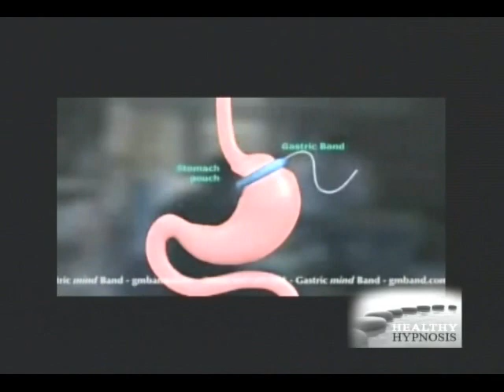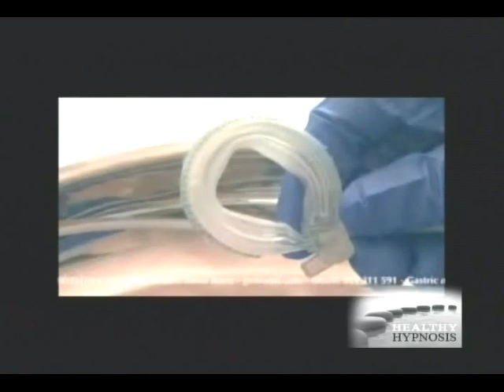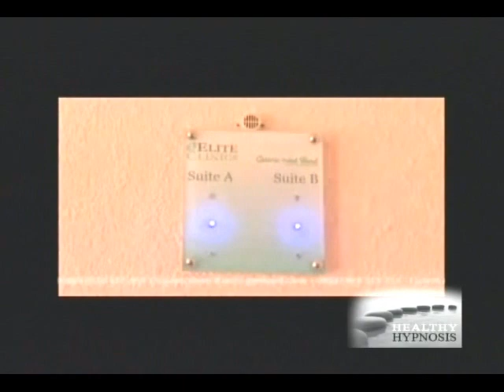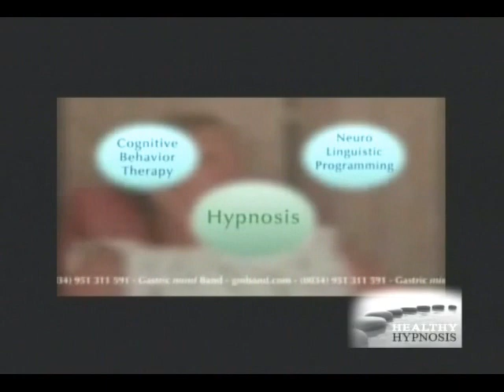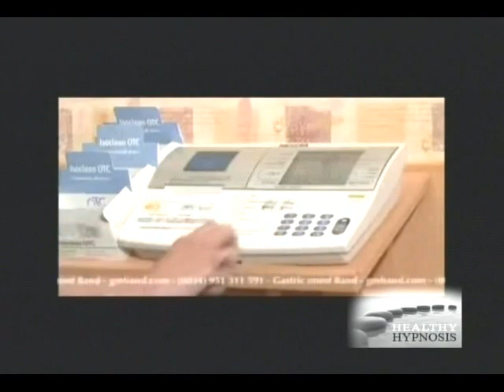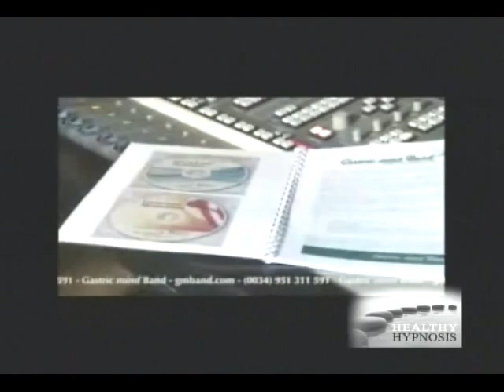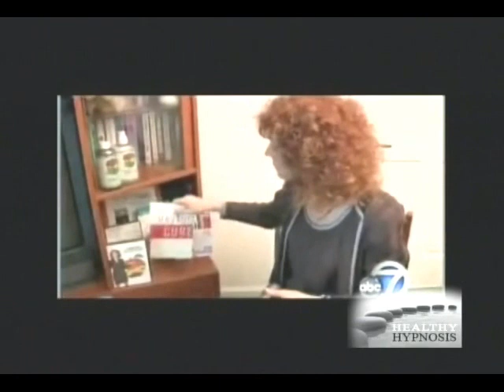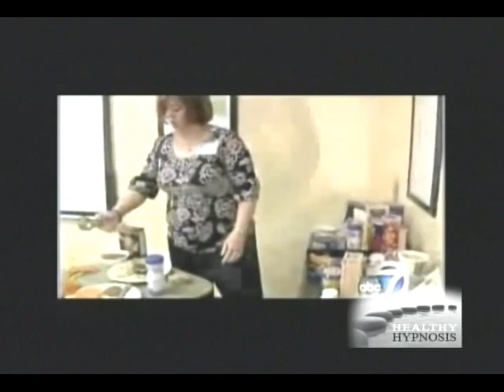Gastric Band Weight Loss Hypnosis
Gastric band hypnosis is rapidlyu becooming one of the most effective techniques empowering individuals to take control of their healthy fitness.

Learn about the serious minded, helpful side of Hypnosis from one of New England's leaders in the field. Paul Gustafson, R.N., C.H. is a gifted practitioner, empowering his clients to lose weight, quit smoking, stress reduction, phobia relief and more.

You can watch Paul on his YouTube Channel for many more videos to help you with weight loss, quit smoking, stress reduction and more. Also follow Paul on Twitter